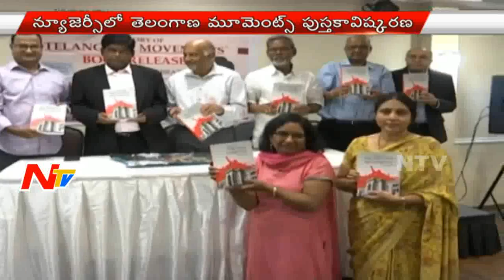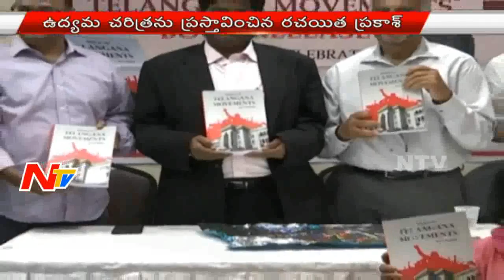Telangana Movements Book Launch at New Jersey | US News | NTV